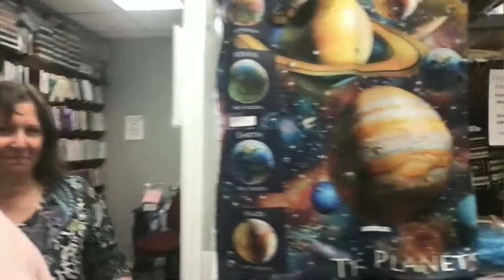Scrappy Quilters -Meet Rachael from Quilted Twins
Meet Rachael from Quilted Twins and how her and her twin sister got started. Rachael started searching for fabric here in the US and then sent it to Becky in Poland to make charity quilts.

 FB Quilted Twins - Scrap Quilting and More with Becky
Becky has 150+ free scrappy patterns on her page.

Additional info:
Please LIKE  my FB RR Designs page. Thank you!

Please LIKE my FB RR Designs group. Thank you!